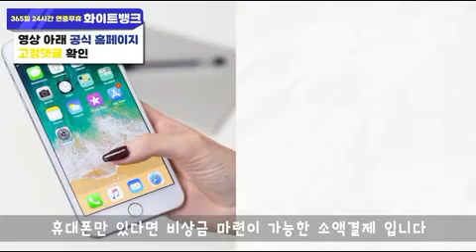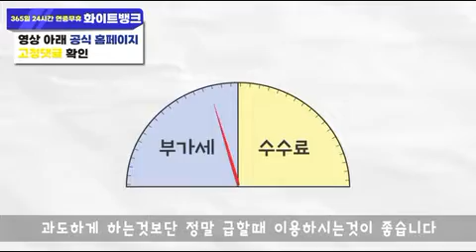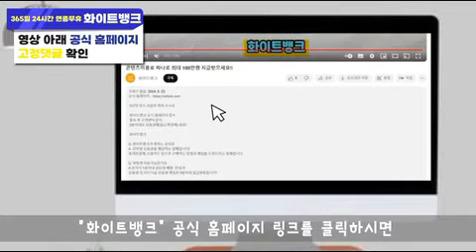현금이 당장 필요할때? 휴대폰 소액결제 현금화 업체 선별 하는 방법